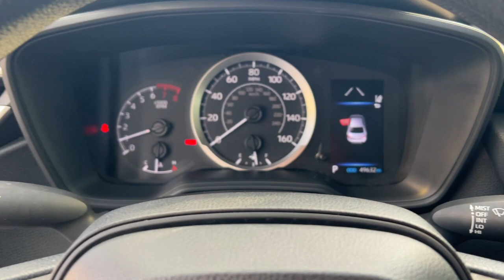2020 Toyota Corolla Fort Lauderdale, Coconut Creek, Hollywood, Tamarac, Coral Springs, FL STK091266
Used 2020 Toyota Corolla LE available in Fort Lauderdale, Florida at Lipton Toyota. Servicing the Fort Coconut Creek, Hollywood, Tamarac, Coral Springs, FL area.

Lipton Toyota
1700 W Oakland Park Blvd

Recent Arrival! White 2020 Toyota Corolla LE 1.8L I4 DOHC 16V CVT FWD !! ONE OWNER !! BALANCE OF FACTORY WARRANTY !! ** LOW MILES ** ** SUPER LOW MILES ** ++ REAR BACK UP CAMERA ++ ** BLUETOOTH FOR PHONE ** Air Conditioning Automatic temperature control Speed control.brbrbr30/38 City/Highway MPGbrbrbrBuy with Confidence as all of our cars are have been through a thorough 160 point inspection by our ASE certified mechanics. Our Finance team has over 75 years combined experience with all types of credit; working closely with 25+ banks we handle all credit situations. Please visit our showroom at 1700 W Oakland Park Blvd Fort Lauderdale FL 33311 to see our complete inventory. Lipton Toyota is proud to have served South Florida for over 30 Years. Call Click or come on by today.